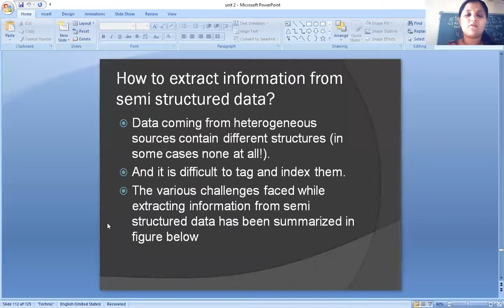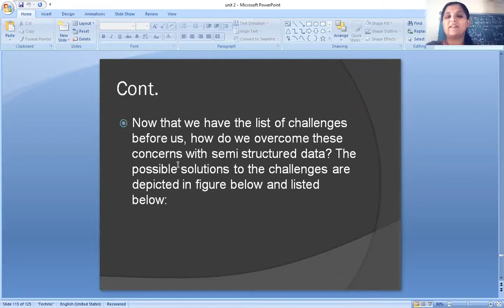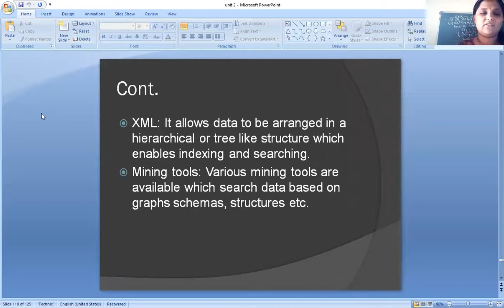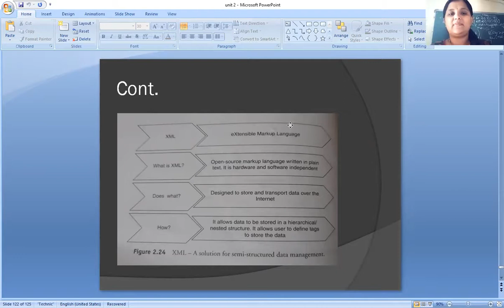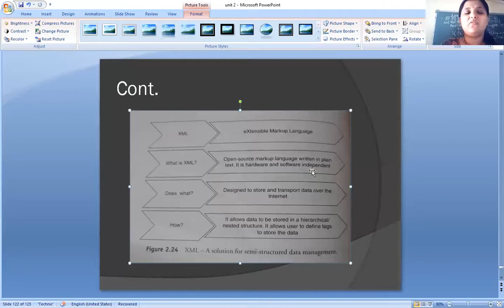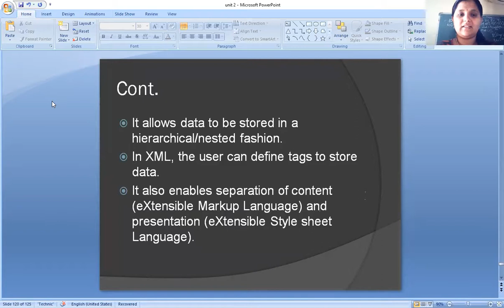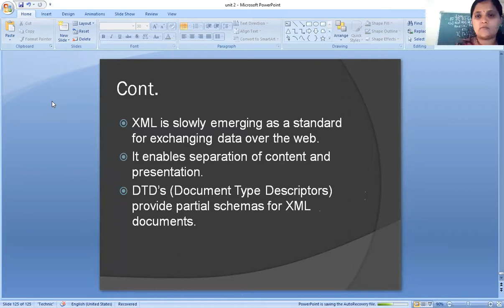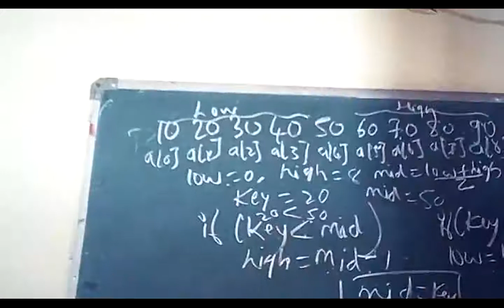Business Intelligence, class 27, unit 1,(21/5/21)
Semi structured data